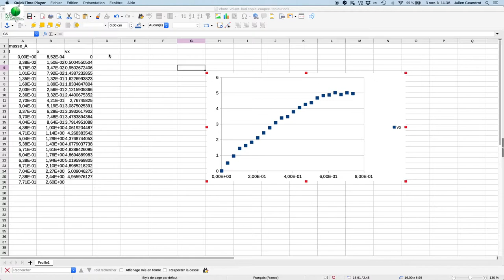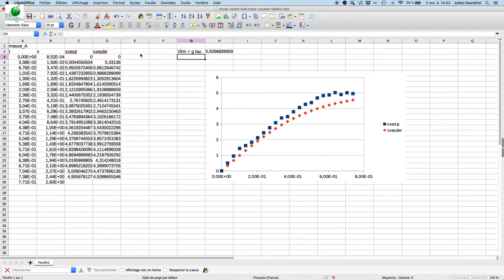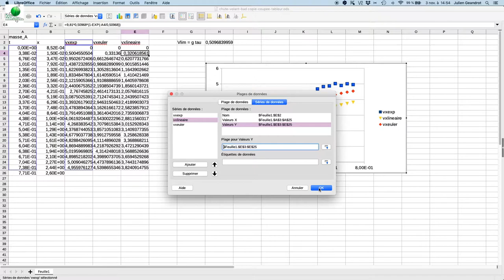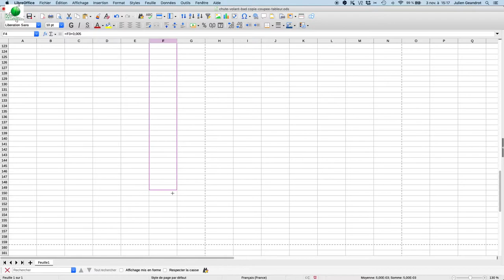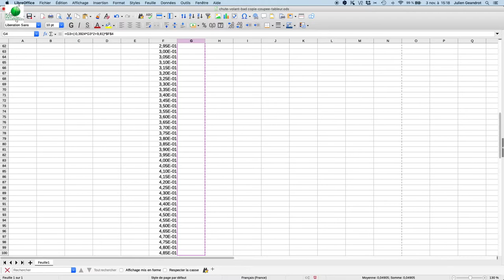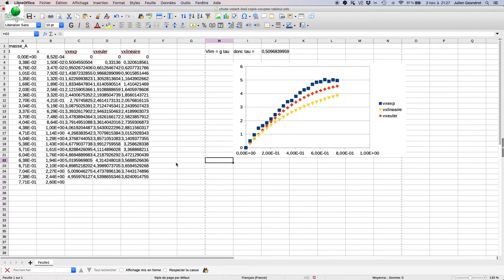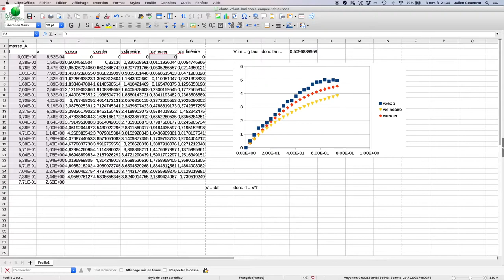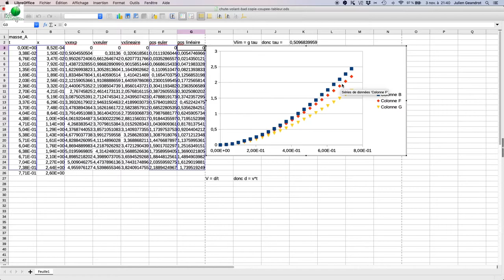Cours de mécanique - M2_5 : chute avec frottements : comparaison des frottements avec l'expérience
Le chapitrage de la vidéo est le suivant :
0:00 - Utilisation d'un tableur pour calculer la vitesse avec la méthode d'Euler
2:32 - Calcul de la vitesse avec les frottements linéaire dans le tableur
4:11 - Test de l'influence du pas de temps sur les résultats de la méthode d'Euler
6:58 - Calcul de la position dans le cas de la méthode d'Euler et des frottements linéaires
8:48 - Représentation graphique de la position : comparaison expérience, frottements linéaires et frottements quadratiques
9:27 - Conclure sur le type de frottements à privilégier avec des notions de mécanique des fluides : nombre de Reynolds